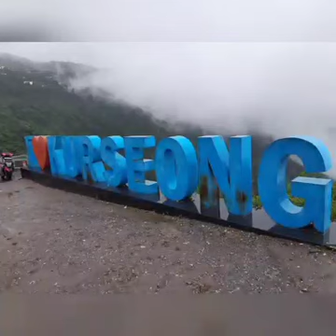osm place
nice place 😊# butiful spot